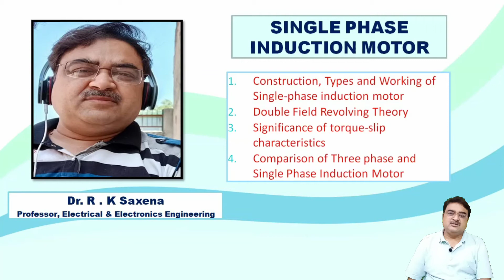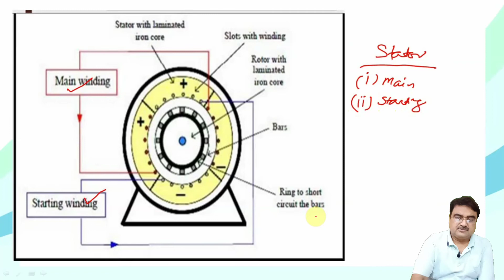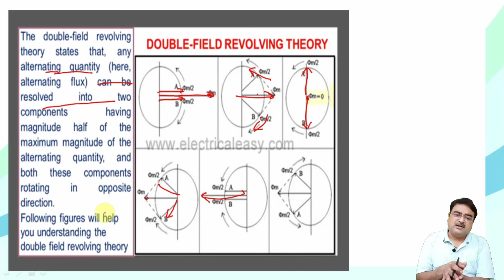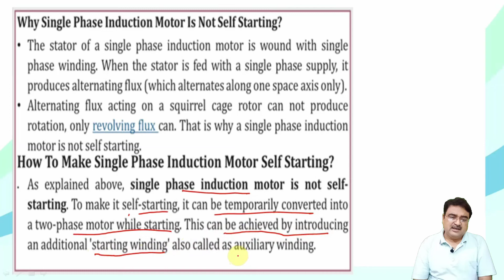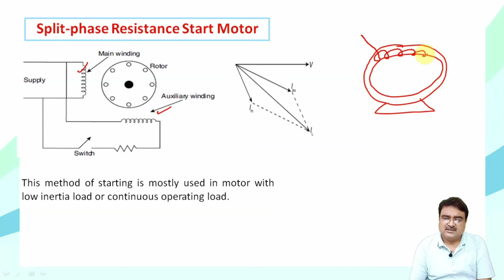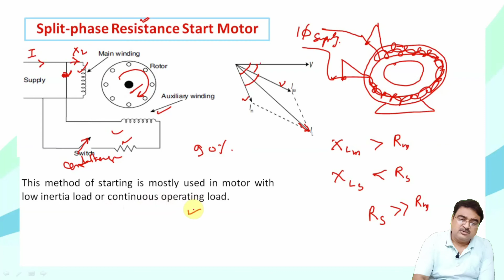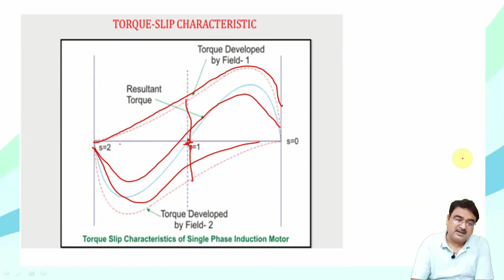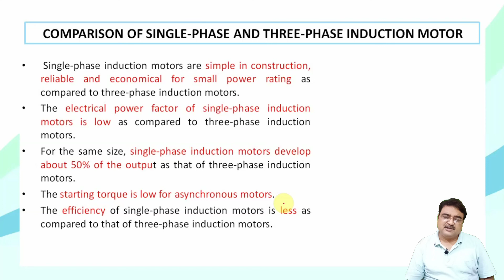Single Phase Induction Motor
To download the PDF notes click on the link [will be uploaded shortly]

This video contains the explanation of Single Phase Induction Motor.
The quality of explanation provided to you in this video will help to tackle each and every question that comes in your exams or anywhere else.

 Please tell us your doubts in the comments section below every video. THANKYOU!!!